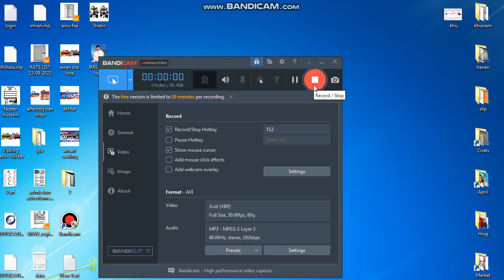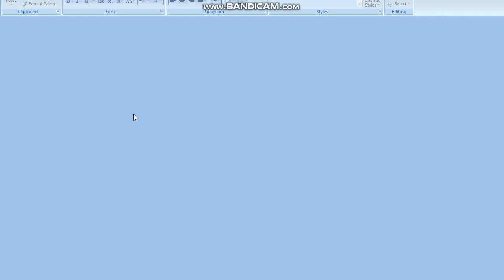Online Convert Doc to PDF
Babusar Pass or Babusar Top is a mountain pass in Pakistan at the north of the 150 km long Kaghan Valley, connecting it via the Thak Nala with Chilas on the Karakoram Highway. It is the highest point in Kaghan Valley that can be easily accessed by cars, Bikes,Bolan..